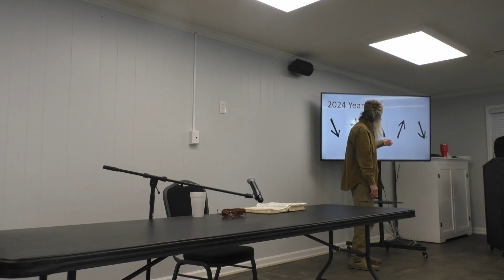Subscribe To Jesus: Phil Robertson - The Gospel Message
The Duck Commander leads us through the book of Acts
I will ship it to you.
That's how much I would love for you to read about God's Word

CHAPTERS
0:00 Gospel Message & Donald Trump
3:40 C+ Student
4:10 How are we counting time?
5:15 Phil's Conversion Story
6:08 Ephesians Chapter 4
10:09 Do you wanna get outta here alive?
11:05 John The Baptist
13:20 The Book of Acts
15:22 Are you going to die?
16:35 Acts 2 Verse 38- Peter's Sermon
18:22 Baptize a baby?
19:45 Recap Acts
21:50 Acts 5 Verse 42- Good News of Jesus
22:10 Acts 8 Verse 12- Simon the Sorcerer
23:50 Acts 8 Verse 36- Ethiopian Eunuch
30:45 Phil's Sons
32:08 Acts 9 Verse 18- Paul's Conversion Story
35:45 Acts 10 Verse 47- Peter Baptizing Gentiles
36:55 Phil Wraps It Up